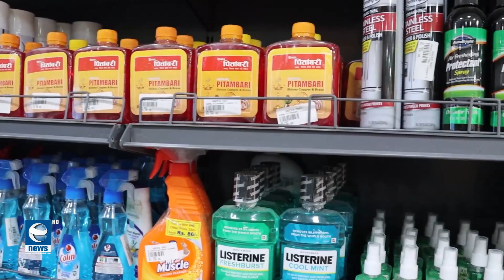गार्डेन मार्ट डिपार्टमेन्ट स्टोर अब गुर्भाकोटमा पनि | Earth News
सुर्खेतको गुर्भाकोट नगरपालिकास्थित मेलकुनामा शिव शिखर बहुउद्देश्यीय सहकारी संस्थाको २७ औँ शाखा र गार्डेन मार्ट डिपार्टमेन्ट स्टोरको १८ औँ शाखाको उद्घाटन गरिएको छ । गार्डेन मार्ट डिपार्टमेन्ट स्टोर शिव शिखर बहुउद्देश्यीय सहकारी संस्थाले संचालनमा ल्याएको हो ।